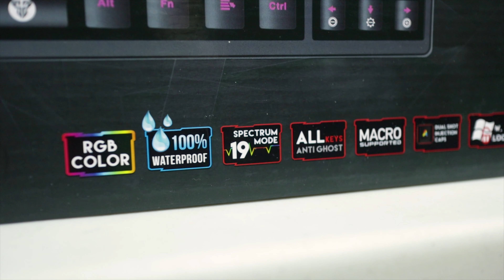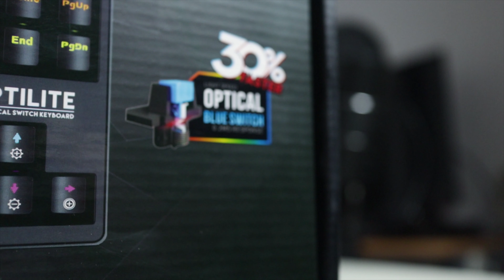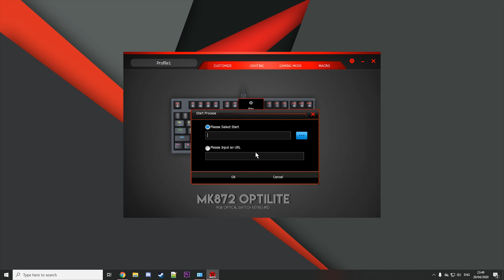Keyboard TKL dari Fantech! Optilite MK872 Review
Masih mencari keyboard nyaman di kantong? Tapi mulai gasuka keyboard yang ukurannya terlalu besar? Fantech ternyata punya solusinya, dan ternyata keyboard ini ganteng juga loh!

Terimakasih untuk Fantech, yang sudah meminjamkan Optilite MK872 untuk kita review!